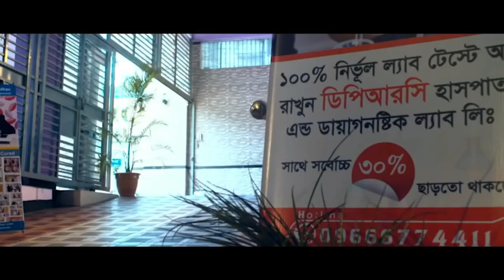আলহামদুলিল্লাহ্ হাতে ব্যথা থেকে মুক্তি পেলাম । PLID, AVN, AS, SPA, PID, PCID, OA, BACK PAIN, DPRC